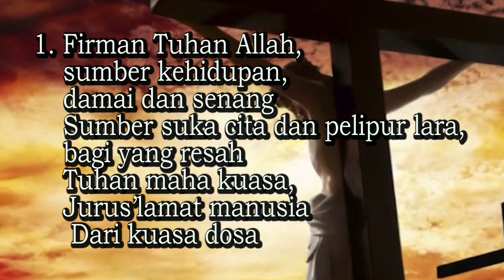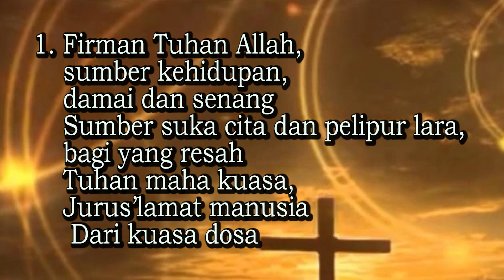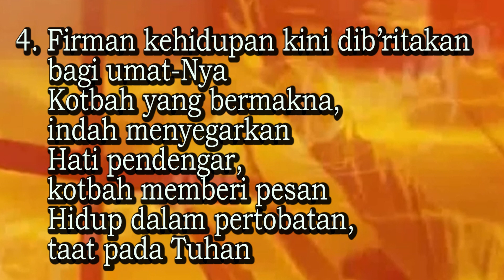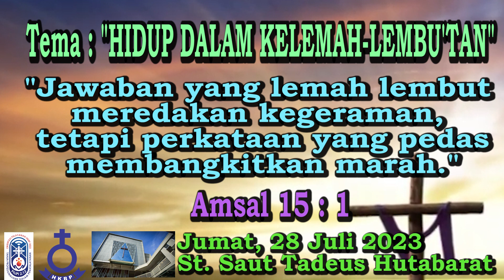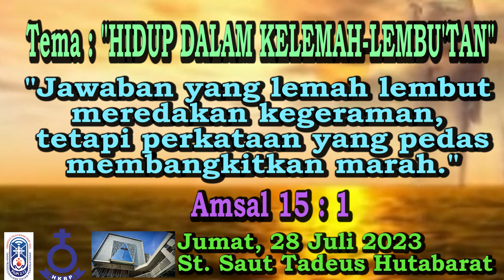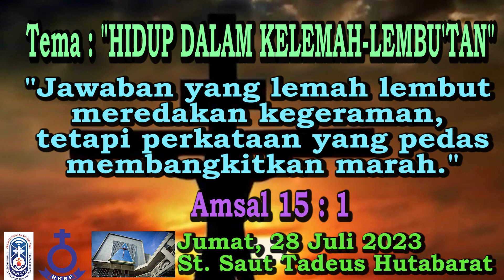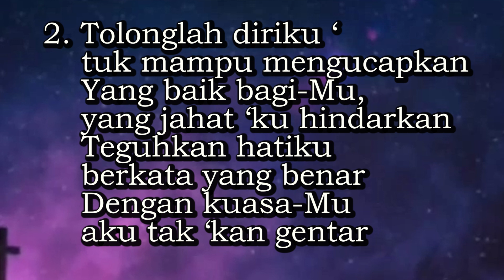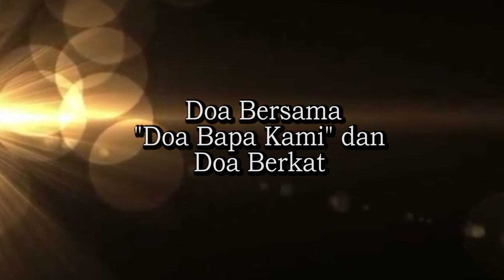Renungan Harian 28 Juli 2023 HKBP Bandung Reformanda